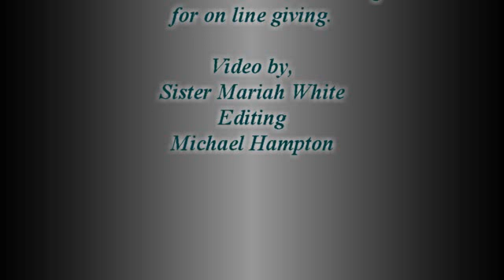Christ Church Choir